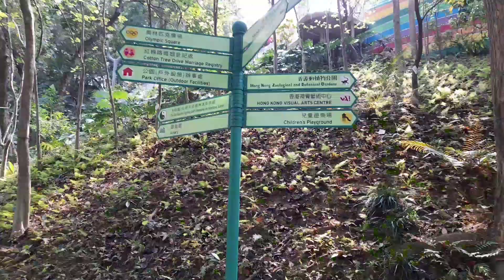NAKA KITA NABA KAYO NG MGA GORILLAS/KUNG HINDI PA PANOORIN NYO ITO😲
HONGKONG park ZOO'S located at central HONGKONG,maraming makikita dito tulad ng gorillas,monkeys,turtle,at iba pa please watch and share guy's